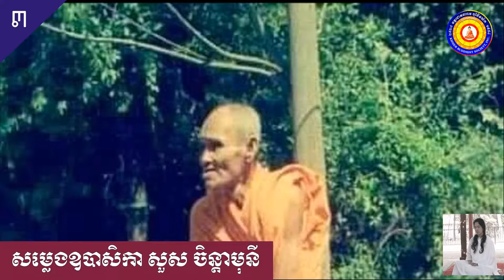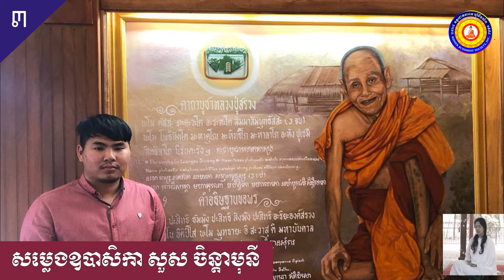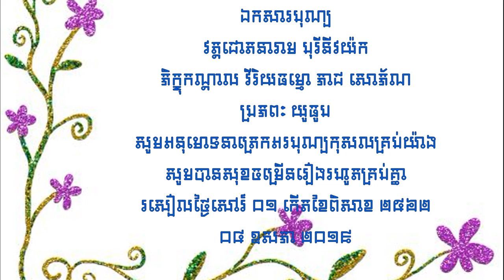រឿងសច្ចំភ្នំត្បែង ភាគ ០៣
🗽🗽🗽រឿងប្រវត្តិសាស្រ្តខ្មែរក្រោមយុទ្ធសាស្ត្រនយោបាយយួនពួនសម្លាប់ខ្មែរផ្តាច់ពូជ​ "ខ្មែររស់ព្រោះសាមគ្គី​ ខ្មែរស្លាប់គ្រប់ទីព្រោះយួនឈ្លានពាន​" យុទ្ធសាស្រ្តឈ្នះៗមិនមែនឈ្នះតែបក្សមួយនោះទេ ខ្មែរគ្រប់គ្នា គ្រប់និន្នាការ គ្រប់បក្សនយោបាយជាអ្នកឈ្នះដូចគ្នាតាមគោលការណ៍ឯកភាពជាតិ🗽🗽🗽